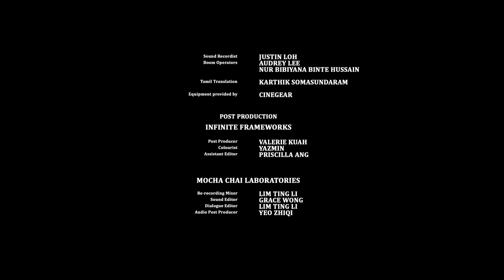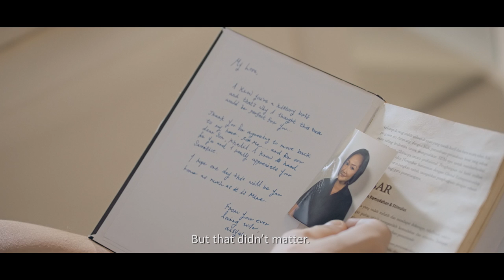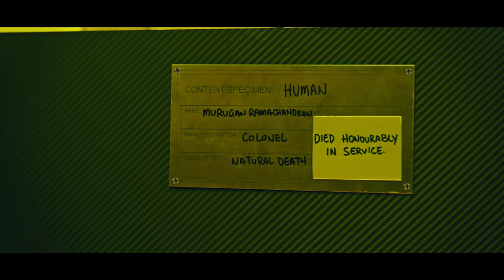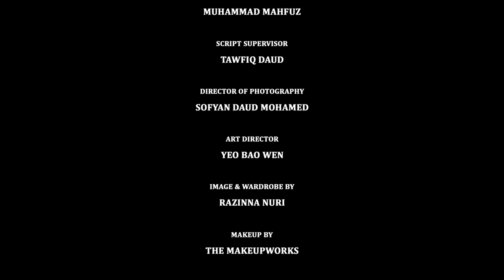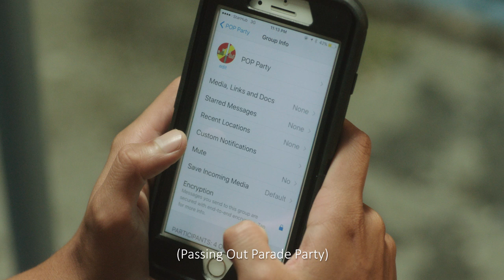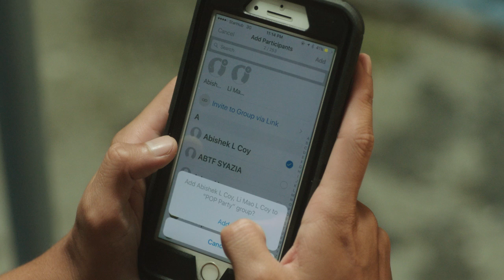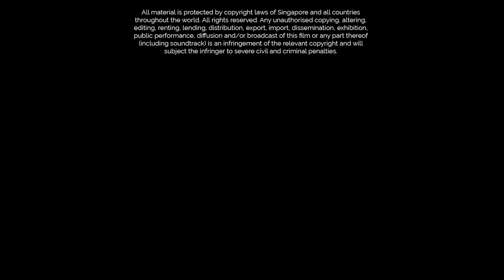Together Apart: The Anthology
Find the common threads that bind us.

“Together Apart” is a new anthology of three short films directed by K. Rajagopal, Sanif Olek and Kelvin Tong. Presented by the Ministry of Communications and Information (MCI), the anthology explores local-foreigner relations and issues of social integration through various lenses.

The three short films were developed from winning ideas submitted by members of public to Project Lapis Sagu, a crowdsourced film initiative on cultural diversity and social integration launched in November 2016. for updates about the initiative.